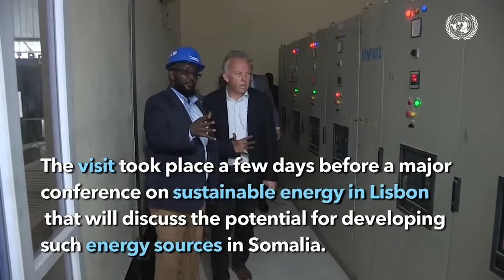''Waxaan Aqalka sare ugu mahadcelinaya ansaxinta Hindise-sharciyeedka Hay'adda Xis''. Waziir Xange.